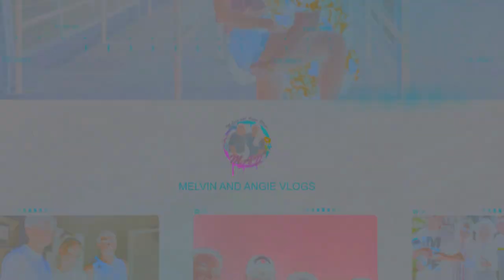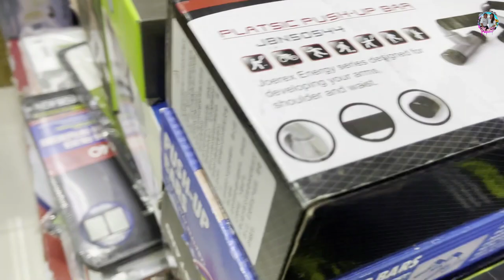PURCHASED OF DUMBBELL SET PARA MAGING MACHO.....NURIN